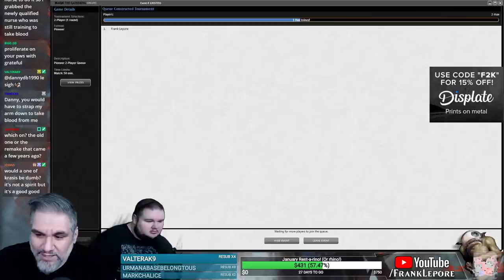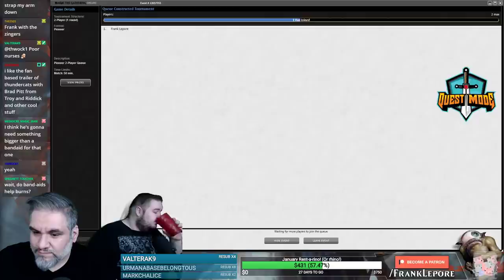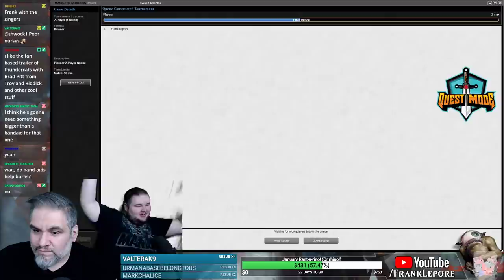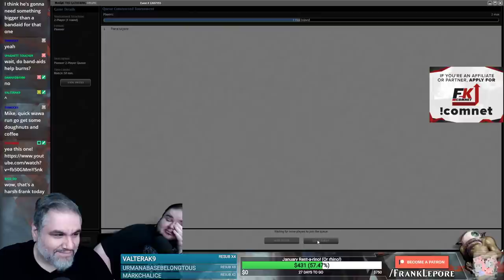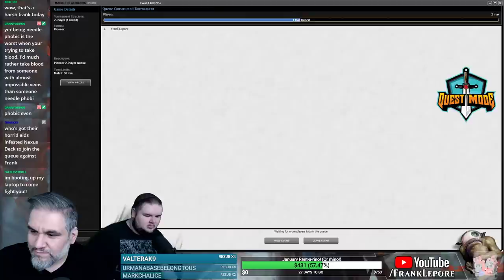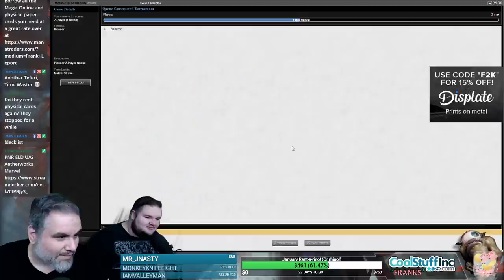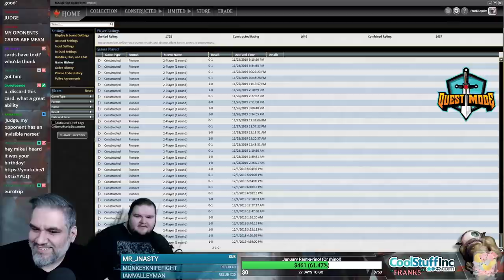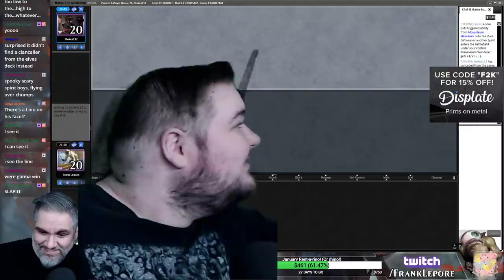(Magic Online) Throne of Eldraine Pioneer Deck Tech: Bant Spirits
Check out my Twitch profile above or hit me up at for details on how to get me to critique your own deck!

Final Decklist:
2 Botanical Sanctum
2 Temple Garden
1 Castle Vantress
4 Collected Company
4 Empyrean Eagle
1 Sunpetal Grove
3 Hinterland Harbor
4 Hallowed Fountain
4 Mausoleum Wanderer
4 Rattlechains
4 Selfless Spirit
3 Spectral Sailor
4 Spell Queller
4 Glacial Fortress
4 Supreme Phantom
3 Teferi, Time Raveler
2 Breeding Pool
2 Island
2 Plains
2 Reflector Mage
1 Archangel Avacyn

Sideboard
3 Eidolon of Rhetoric
3 Hanged Executioner
3 Remorseful Cleric
3 Spirit of the Labyrinth
3 Knight of Autumn